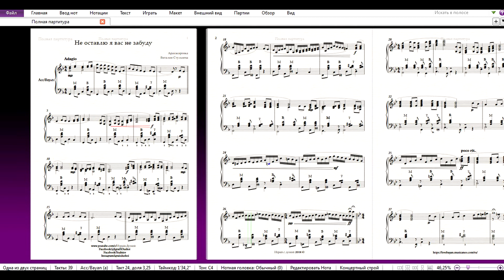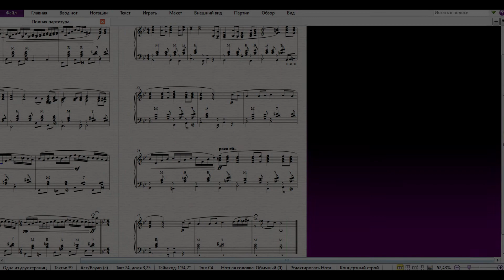Не оставлю я вас не забуду - ноты для баяна и аккордеона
Лучше один раз увидеть. .

Для удобства выбора нот для покупки, каждый музыкант может оценить для себя, уровень сложности того или иного переложения.

(или через соц. сети)